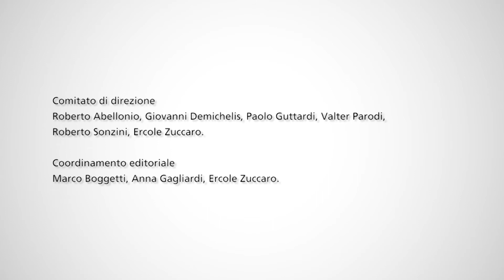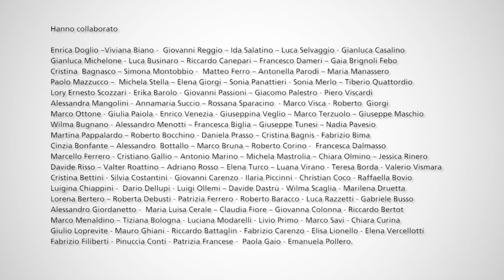Puntata 65 - Emissioni in atmosfera: le sfide degli allevamenti